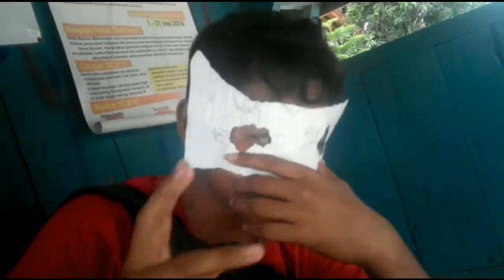inilah Fakta Unik Kecoa ?? kecoa terbang?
Wuuhuu... sekarang akan bahas fakta-fakta kecoa. Gimana sih fakta kecoa itu..

Langsung tonton aja...